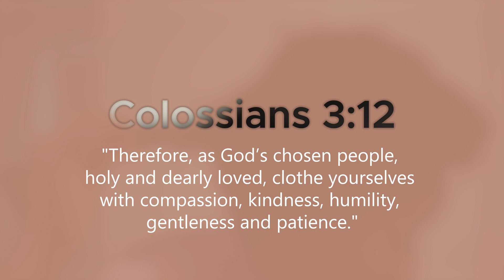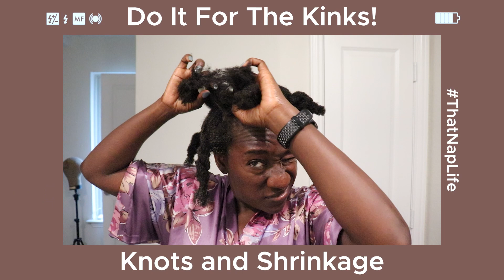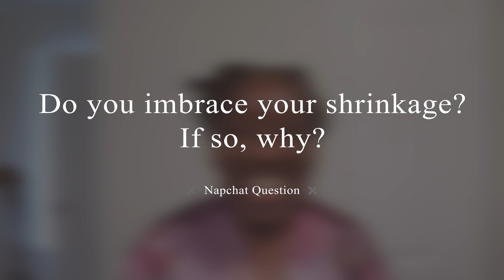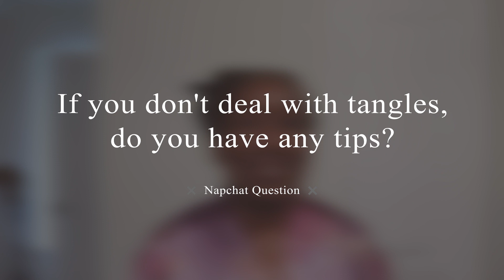4C NATURAL HAIR Wash n Go: Prevent Knots & Tangles From SHRINKAGE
Shrinkage gets such a bad rap but it's actually a friend to us. I know it's mostly disliked because some of us experience knots, and tangles from it but there are ways around it. In this video, I discuss how I handle tangles and knots from the shrinkage I get from wash and go on my 4c natural hair.

📌Where You Want To Go?:
0:00 - Intro
2:56 - Unhealthy Ends
4:02 - Dehydration
6:08 - Product
7:06 - Bed Without a Cap
8:13 - Application
9:07 - Recap
10:44 - Detangle Prior to Wash
11:28 - Product Not Rinsed Thoroughly
11:41 - Product Build-up
12:03 - Top Reasons
13:02 - How I Deal with my Tangles
20:34 - Napchat Question

Collabroation ♥♥♥

MUSIC ♬:
Song on the end:

Track Title:
Find This Track at:

I am NOT a trained/practicing stylist, cosmetologist, beautician, dietitian or medical professional. I highly recommend conducting strand tests when trying or using new products, hair appliances and product mixes. I am not responsible or liable for adverse or undesirable effects including hair loss, hair breakage or other hair/scalp/skin/body damage as a direct or indirect result of the suggestions, tips, prizes, techniques and/or advice given.